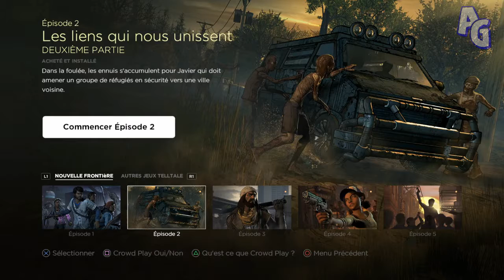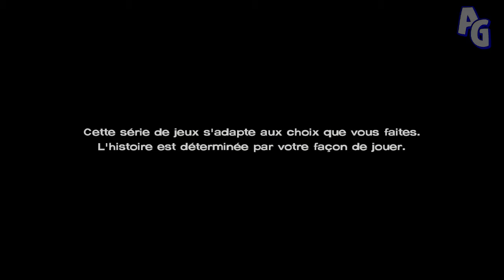The Walking Dead : A New Frontier Partie 2 par Aries Gaming Playthrough Fr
2ème vidéo sur "The Walking Dead : A New Frontier"